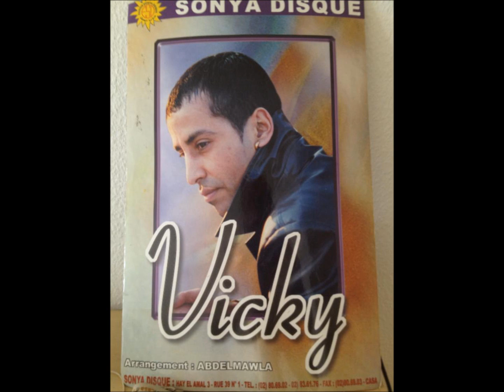CHEB VICKY EL KELMA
EL KELMA